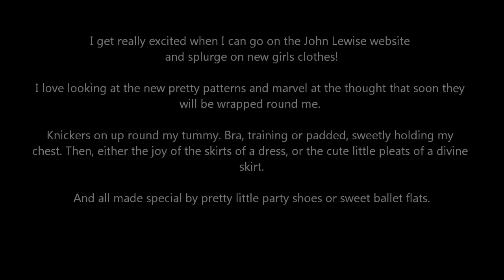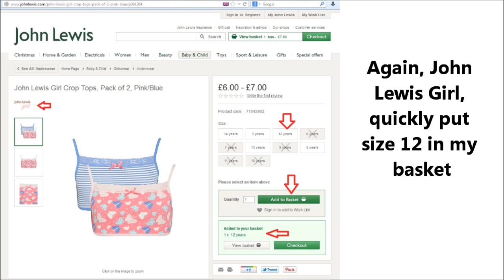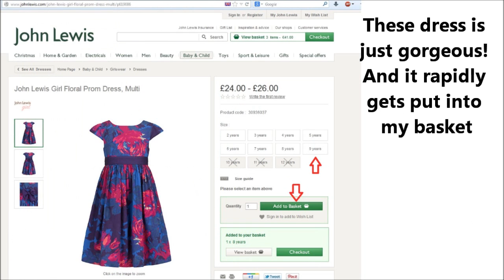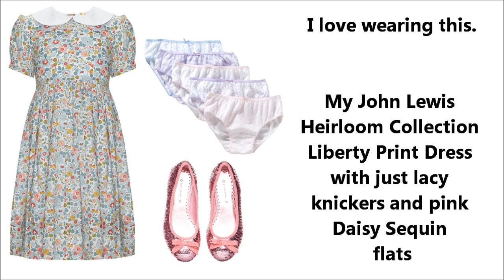Girly Shopping at a Department Store